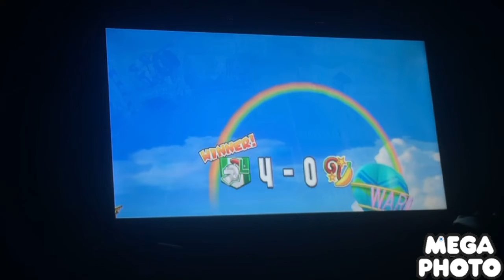Mario super sluggers Luigi Vs Diddy Kong